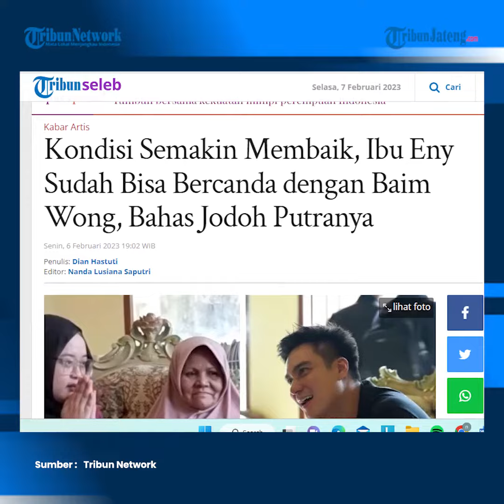Haru, Ibu Eny Bahas Jodoh Tiko saat Baim Wong Datang ke Rumahnya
Sosok Ibu Eny masih menjadi sorotan usai viral bersama anaknya yang bernama Tiko.

Terbaru, Ibu Eny mendadak membahas soal jodoh Tiko saat Baim Wong datangi rumahnya belum lama ini.

Seperti diketahui, saat ini kondisi Ibu Eny kian membaik, bahkan dirinya telah bisa berkomunikasi dengan lancar dan bercanda. Tak hanya itu, ibu Eny kini juga tampak semakin fresh dan bersemangat saat berada di antara banyak orang.